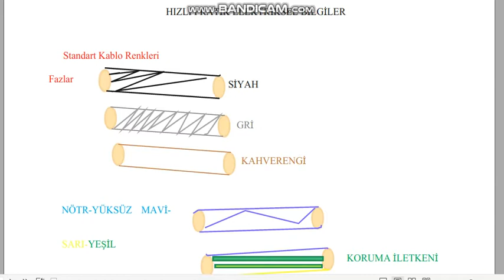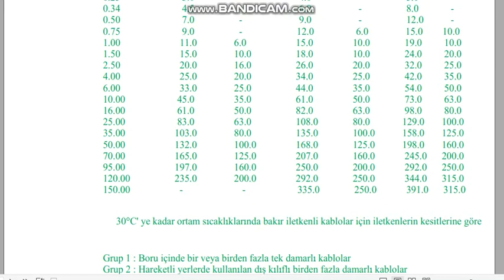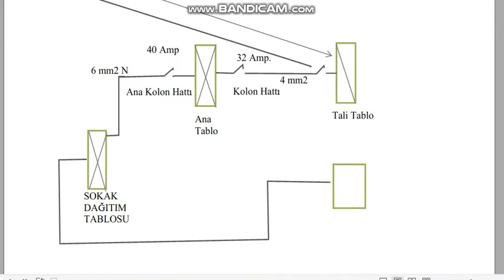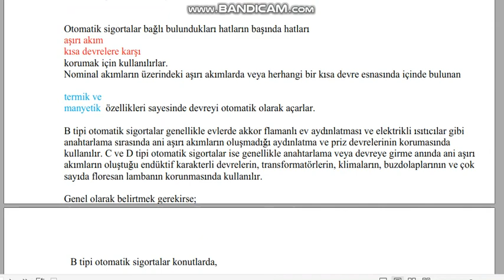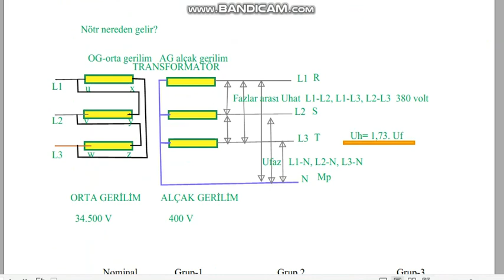HIZLI VE PRATİK BİLGİLER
BCD TİPİ SİGORTALAR
NÖTR NEREDEN GELİR?
B TİPİ SİGORTA NEREDE KULLANILIR?
C TİPİ SİGORTA NEREDE KULLANILIR?
D TİPİ SİGORTA NEREDE KULLANILIR?
380 VOLT
LİNYELERDE EN AZ KESİT
PRİZE EN AZ KESİT
KABLO RENKLER,
KESİTLER